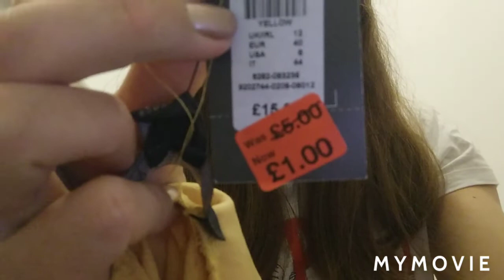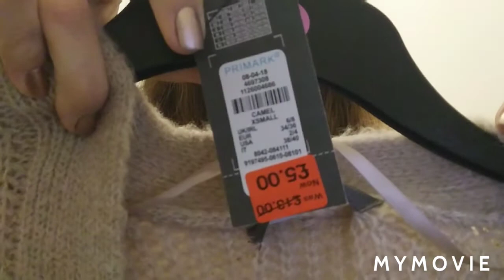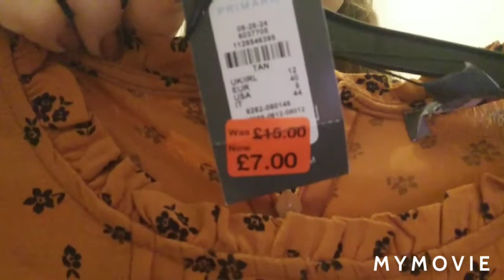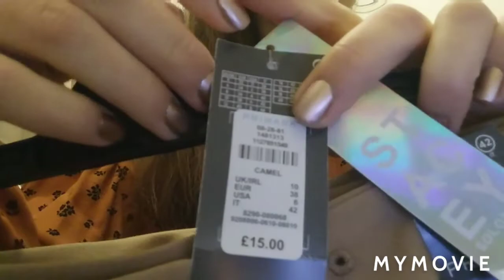PRIMARK Boxing Day Sale haul and try on Reductions